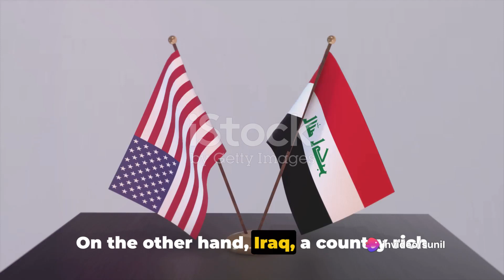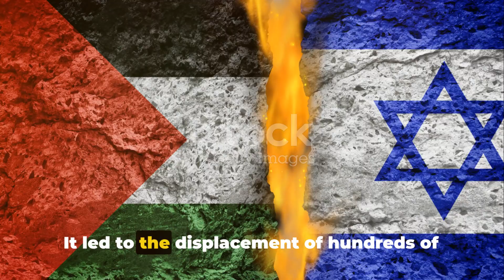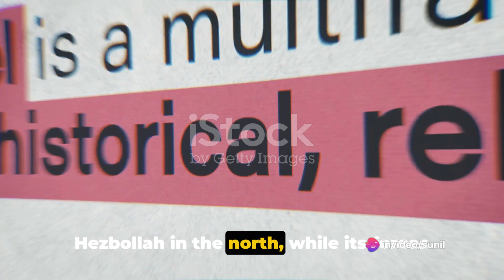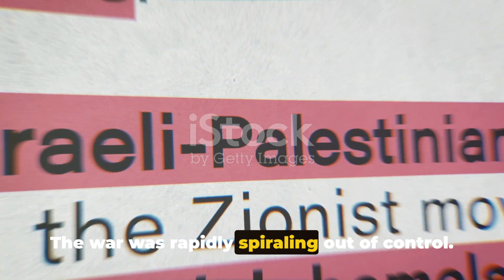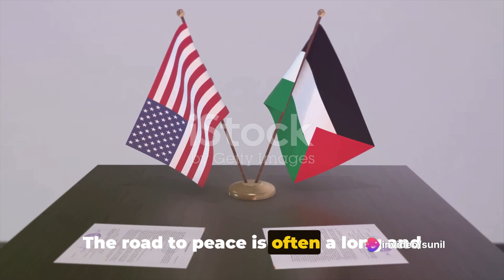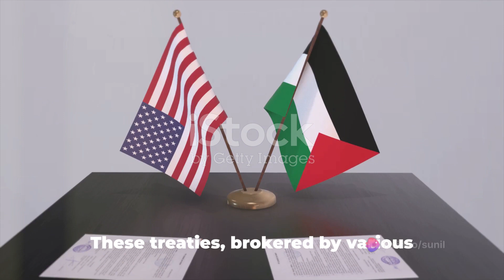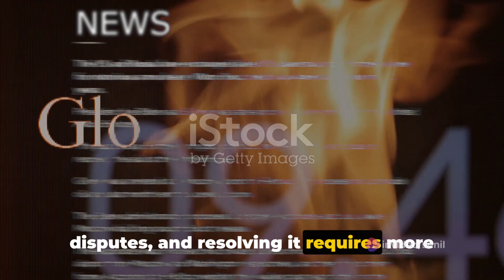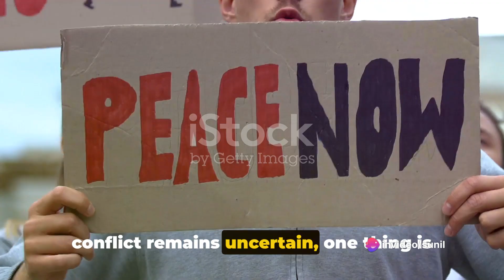The Israel Iraq Conflict A Deep Dive 2024 04 15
Embark on a comprehensive exploration of the intricate dynamics underlying the Israel-Iraq conflict. Delve into the historical, geopolitical, and cultural factors shaping this complex relationship. From the origins of tension to modern-day implications, this deep dive provides nuanced insights into one of the most enduring conflicts in the Middle East.

Uncover the roots of the conflict, tracing back to territorial disputes, religious differences, and competing national identities. Explore the impact of historical events such as the Arab-Israeli Wars, the Gulf War, and the ongoing Israeli-Palestinian conflict on Israel-Iraq relations.

Gain a deeper understanding of the geopolitical maneuvering and power struggles that have influenced the trajectory of the conflict. Analyze the role of regional actors, international interventions, and shifting alliances in shaping the dynamics between Israel and Iraq.

Examine the socio-economic and cultural dimensions of the conflict, including the impact on civilian populations, refugee crises, and societal perceptions. Unravel the complexities of identity politics, nationalism, and religious extremism that fuel tensions between these two nations.

Join us as we navigate through the complexities of the Israel-Iraq conflict, unraveling its layers to reveal the underlying truths and possibilities for resolution in the region.